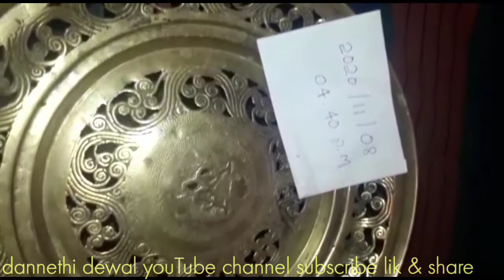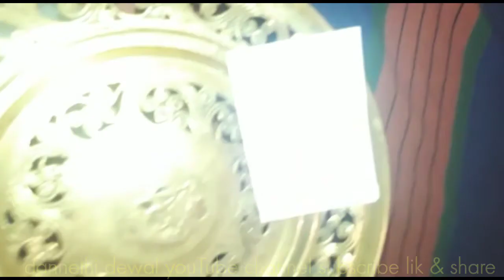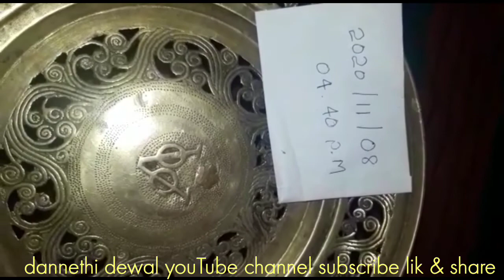a voc hop and a voc pot|හෙප්පුවක් සහ voc මුට්ටියක්